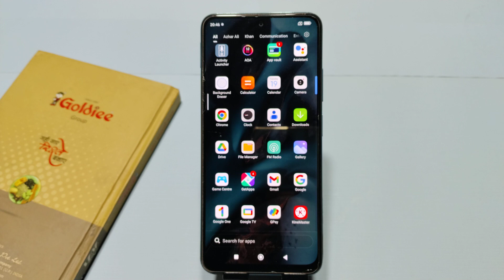Poco x6 Neo 5g photos hide, how to hide photo in Poco x6 Neo 5g, Poco x6 Neo 5g hide photo and video